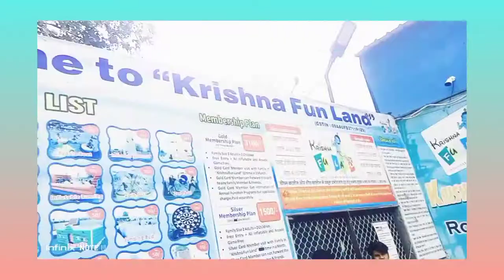FunLand chattikara, Vrindavan, Mathura || summer||swimming pool || vlog 9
water pool vrindavan,
water park in vrindavan,
swimming pools in vrindavan,
a water pool,
hot water pool,
5 swimming,
8 water park,
9 water park swimming pool,
swimming pools,
swimming pools songs,
swimming pools clean,
swimming pools building,
swimming pools in forest,
the 02 pool villa
pool vrindavan,
where is vrindavan,
where pool,
where is brindavan in india,
who pool